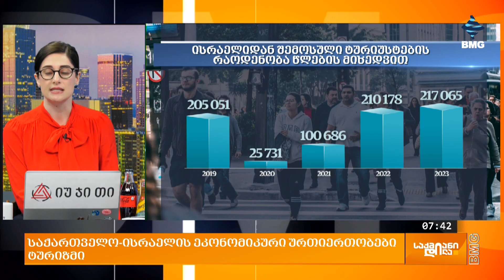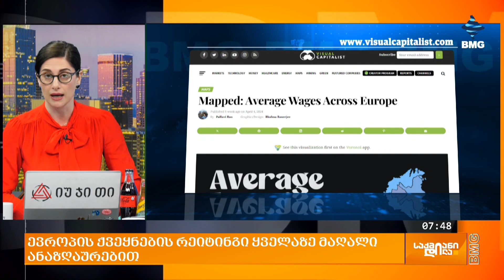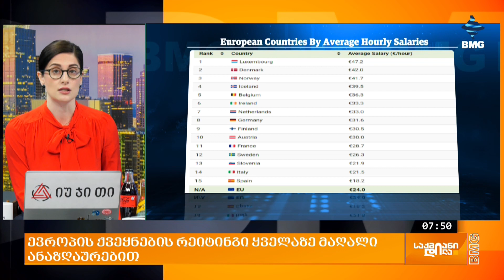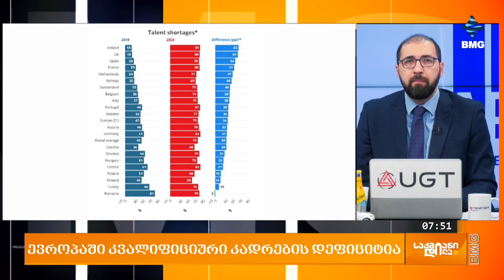საქმიანიდილა - 15 აპრილი - პროლოგი